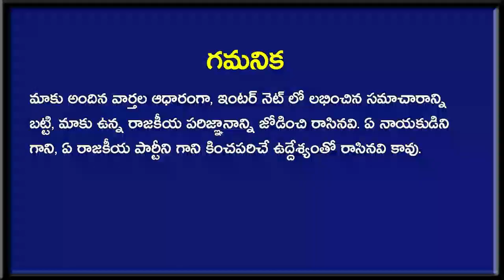ఇప్పుడే అందిన బిగ్ బ్రేకింగ్ : హుటాహుటిన డిల్లీ కి చంద్రబాబు! | Chandrababu Naidu | Newsmarg